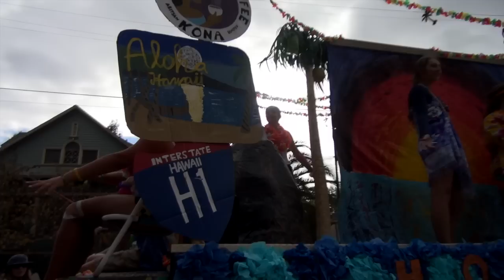Petaluma High School Homecoming Parade: 10/17/14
This video is about PetalumaParade